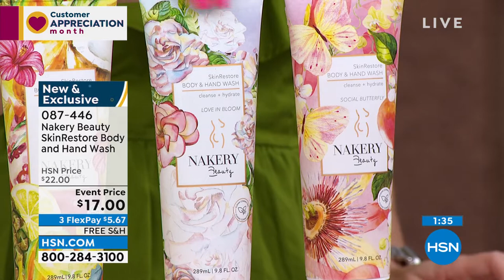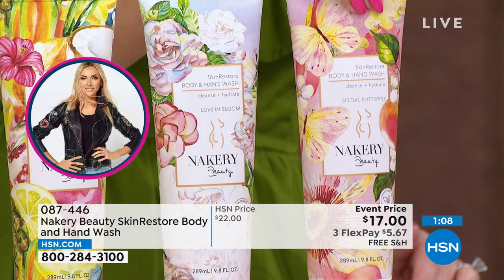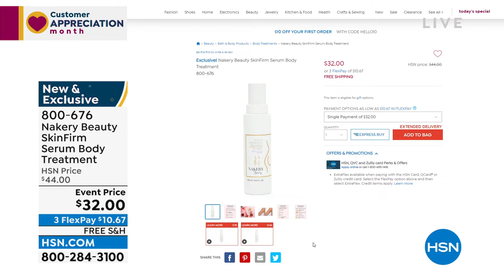HSN | Nakery Beauty Premiere 04.28.2022 - 08 AM